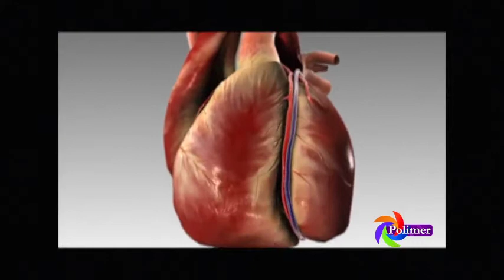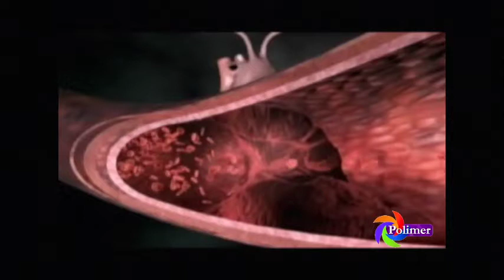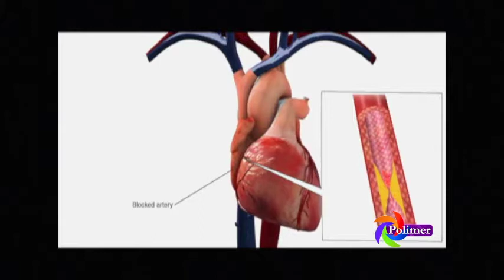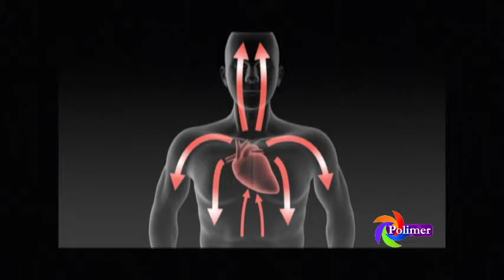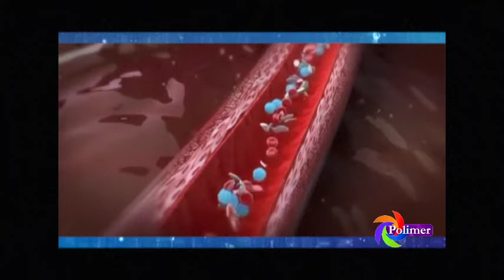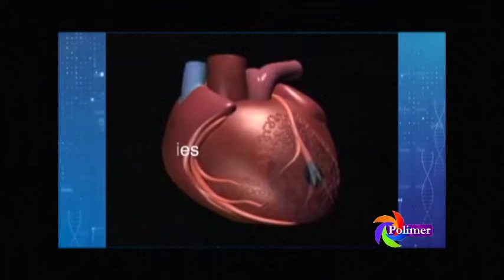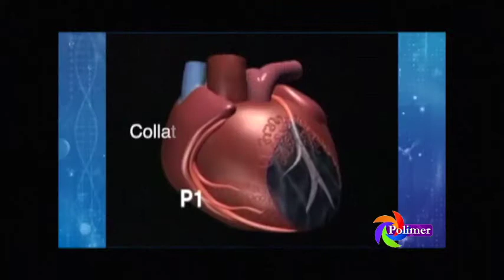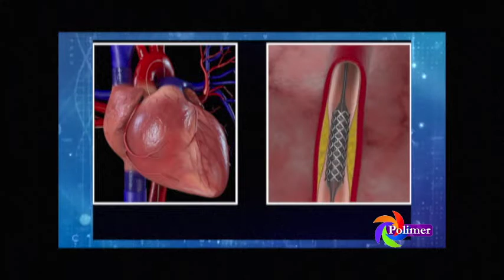Non-Surgical Cardiac treatment (EECP)Polimer TV/Naveena Maruthuvam/27th July 2018